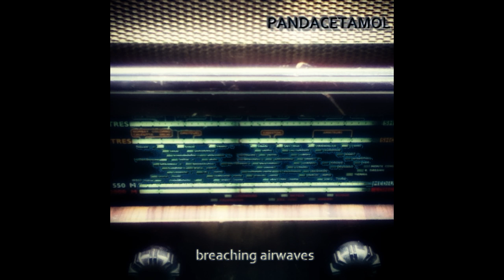Pandacetamol - Fluid Rush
Artist: Pandacetamol
Title: Fluid Rush
Album: Breaching Airwaves